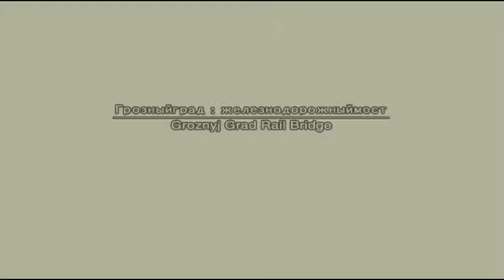Let's Stream Metal Gear Solid 3: Snake Eater [27] Vroom Vroom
The third and final stream of our shirtless adventure.  What will happen to our hero?